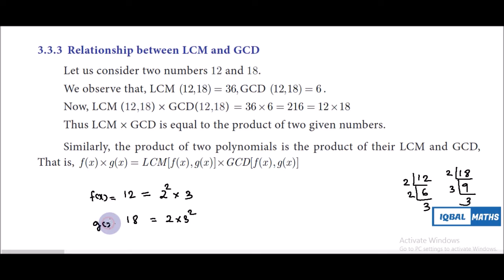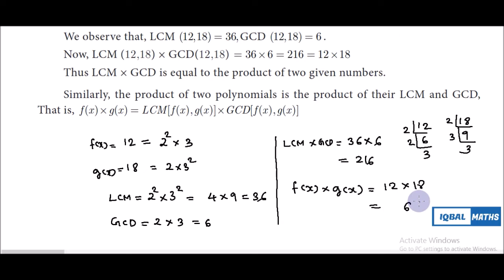Tamil Nadu Class 10 Maths Concept 6 Relation Between LCM and GCD Chapter 3 Algebra New Syllabus